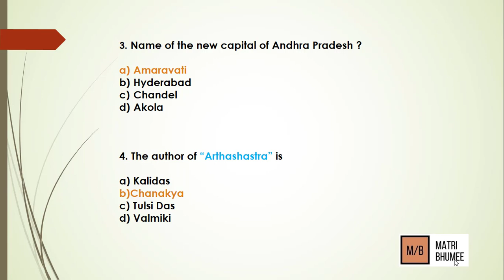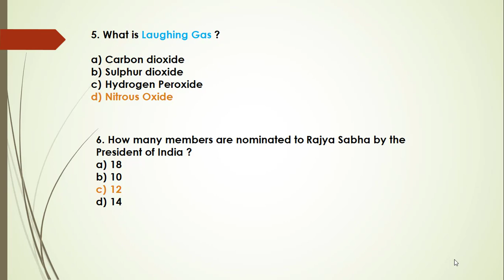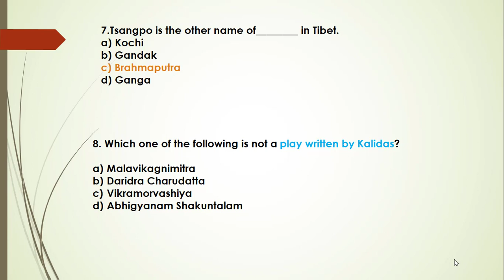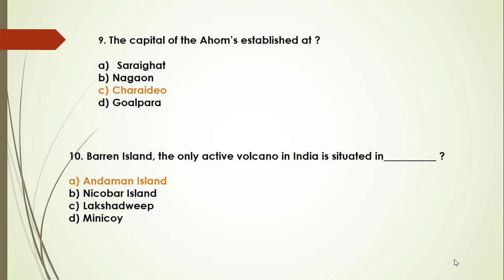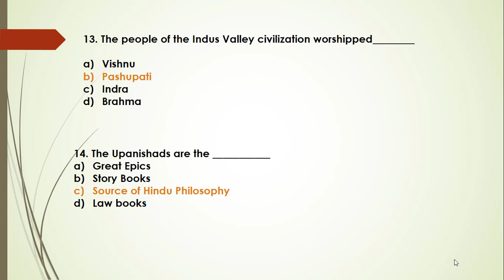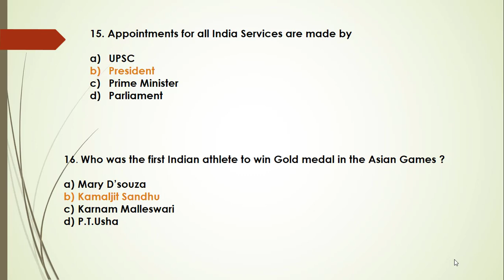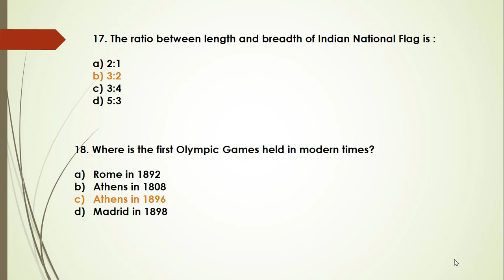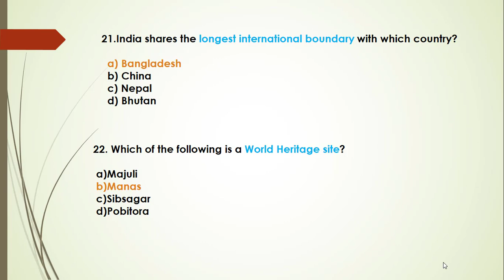GK Questions for Irrigation | Assam Police | DTE Junior Assistant Exam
Dear friends, in this video I have discussed all the GK questions from the 2017 Assam Forest Junior Assistant Examination. I hope these questions will help you to clear upcoming Assam Police, Irrigation, DTE and other examinations.

Also, you can watch my DTE Junior Assistant Exam 2017 GK questions solved video from below link

Thanks
Daisy